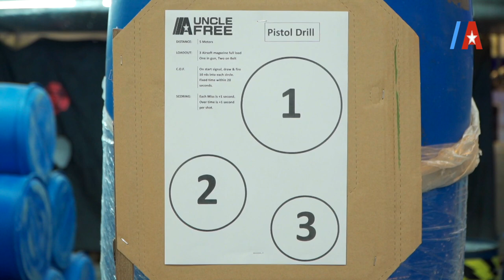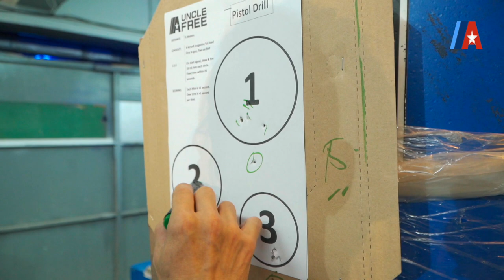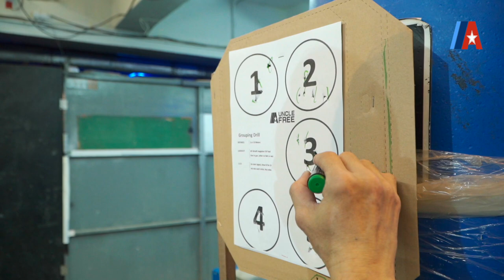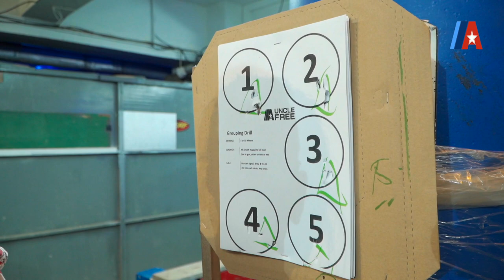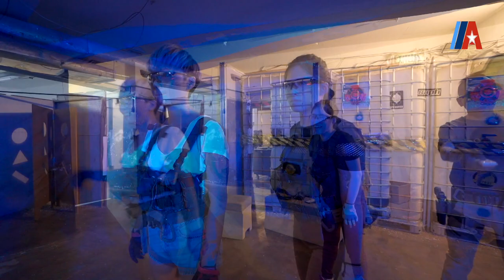[ERA SPORT] 2 Girls Challenge